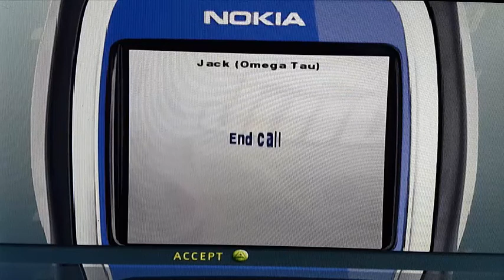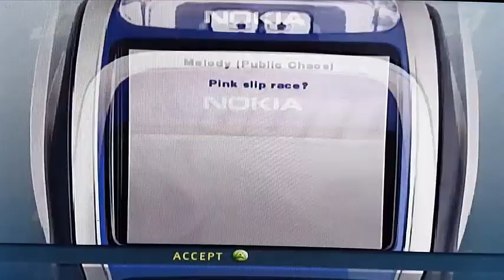Juiced Acclaim Version 4WD CRAZINESS